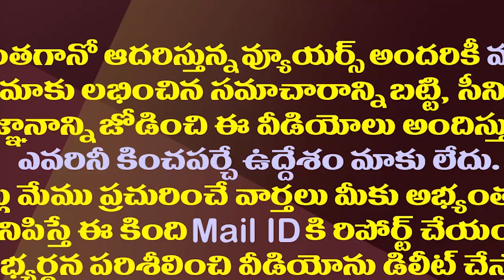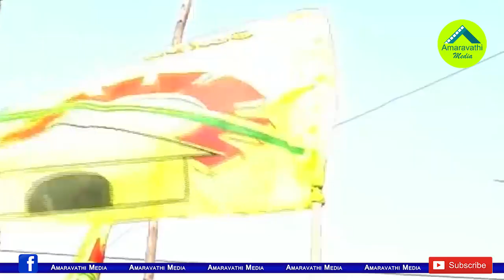తాజా సర్వే నివేదిక..2024లో వైసీపీదే మళ్ళీ విజయం..కానీ.!| Latest Survey Report On 2024 AP Elections